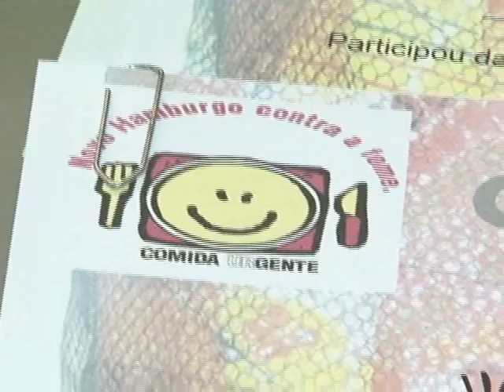TV Feevale Notícias- Projeto Pet Filó